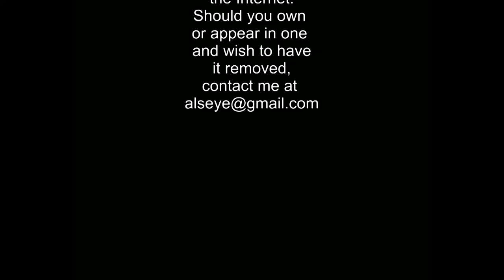The house of the setting sun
New lyrics for the old folk tune, The house of the rising Sun